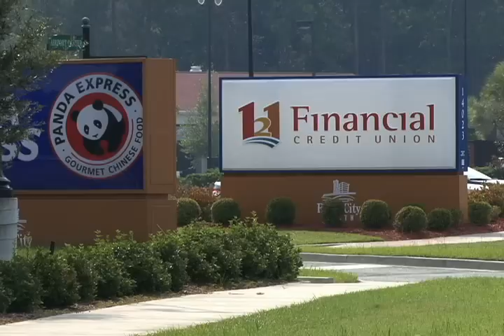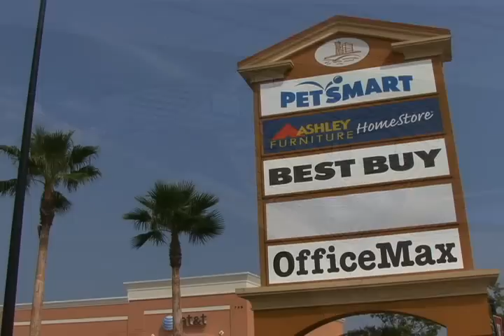Shands Jacksonville North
To meet the needs of our Northside neighbors, Shands Jacksonville plans to construct a new hospital - Shands Jacksonville North - at I-95 and Duval Road across from River City Marketplace. The new state-of-the-art, 110-bed facility will include private rooms, an emergency department, obstetrics, general surgery and advanced imaging. This project is just one more way our organization seeks to fulfill its mission to the community.